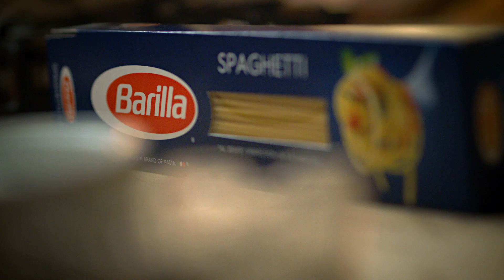Barilla | Spaghetti Bolognese on the couch | It's a recipe for wonderful | Barilla 6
Spaghetti Bolognese on the couch.
With pasta that cooks to perfection and delicious preservative free sauces, we have the perfect Italian meal solution for everyone. Only the highest quality durum wheat is used to produce our pasta, and our sauces are made with natural ingredients. You can create a delicious healthy meal at home in half an hour. Spaghetti Bolognese is a family favourite for good reason, and we have authentically Italian products you need to get started. See our suggested recipe below.

1 Dad… 1 Son… 1 box Barilla Spaghetti… 1 jar Barilla Bolognese sauce… 1 great night. It’s a recipe for wonderful.

Recipe: Spaghetti Bolognese (Couch optional)
Serves: 4 | Prep time: 15 min | Cooking time: 20 min

Ingredients:
─ 350g Barilla Spaghetti No. 5
─ 1 jar Barilla Bolognese sauce
─ ½ onion, finely chopped
─ ½ carrot, finely chopped
─ ½ celery stick, finely chopped
─ 2 garlic cloves, crushed
─ 50g Italian pancetta, finely chopped
─ 175g minced pork
─ 175g minced veal
─ 1 rosemary sprig, washed
─ 80g Parmigiano Reggiano, grated
─ Extra Virgin Olive oil
─ Rock salt for pasta water

Method:
1. Bring plenty of water to the boil in a large saucepan. Once boiling add rock salt, we recommend 7 grams per litre of water.
2. In a large fry pan, cook the onions, carrots, celery, garlic and pancetta in a little oil for 2-3 minutes.
3. Add the pork and veal and brown, making sure there are no lumps. Season, then add the wine and allow it to evaporate. Add the Barilla Bolognese sauce and bring to a simmer.
4. Add bay leaves and rosemary and cook for 2-3 minutes.
5. Drop the Barilla Spaghetti into the water and stir. Cook according to the instructions on the pack.
6. Drain 1 minute before the suggested time and toss with the sauce for a further 1 minute.
7. Remove from the heat, add Parmigiano Reggiano and a drizzle of Extra Virgin Olive oil and serve. Buon Appetito.

You can find more delicious recipes like this on our
Stay in touch with us on social: